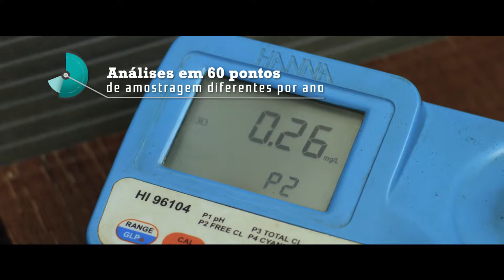INFRAMOURA :: ÁGUA e RESÍDUOS